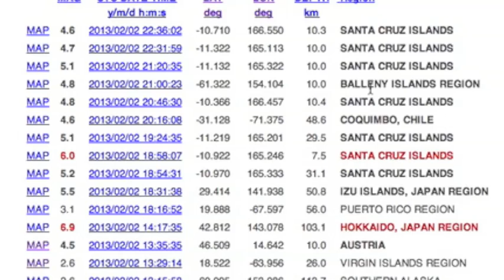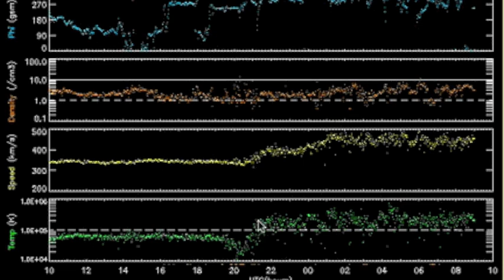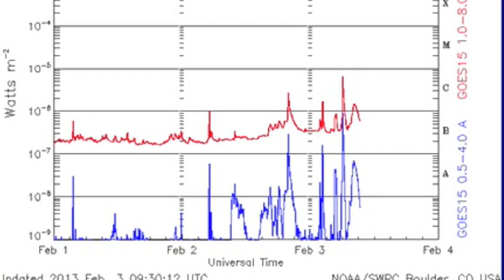3MIN News February 3, 2013: CME Impact Imminent, Quake Uptick Recap